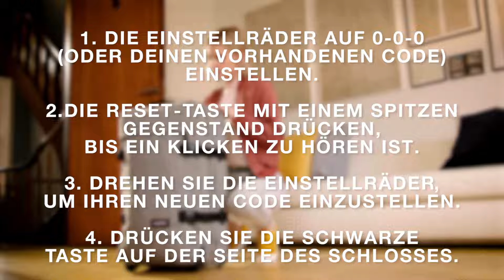TSA-Schloss einstellen | Einfach und schnell!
In diesem Video von Eastpak erfährst du, wie du dein TSA-Schloss erstmalig korrekt einstellst oder wie du deinen bereits eingestellten Code auf einen anderen Code änderst.

Kostenloser Versand und Rücksendung | Lieferung 1-3 Werktage